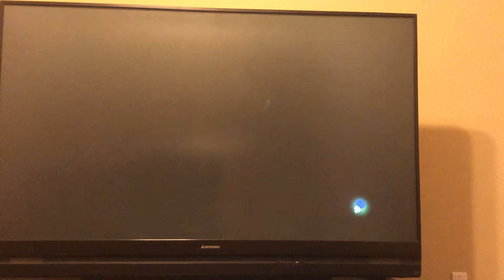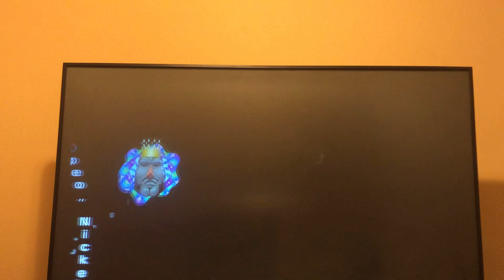Katamari forever part 2rolling up